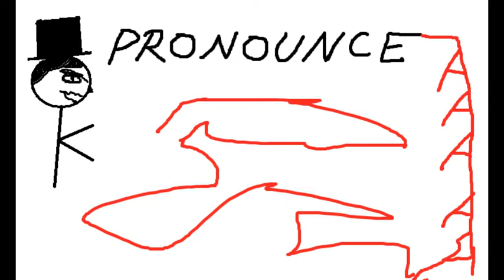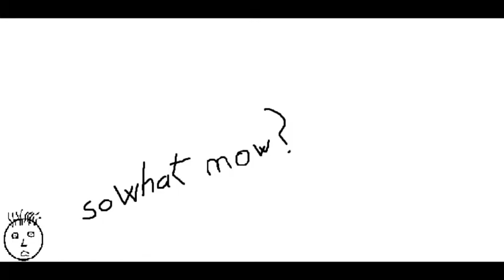Boredoman #7: Found and lost and found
afteer weeks of treasuring and hunting, our very own little hero founds himself lost and found in a place he didn't expect to be